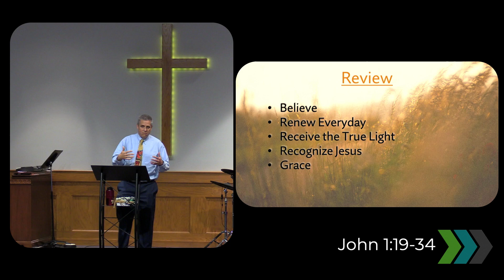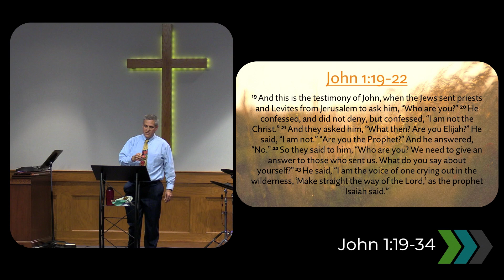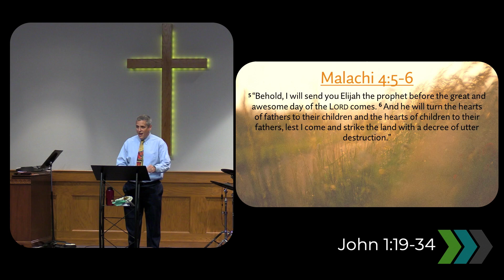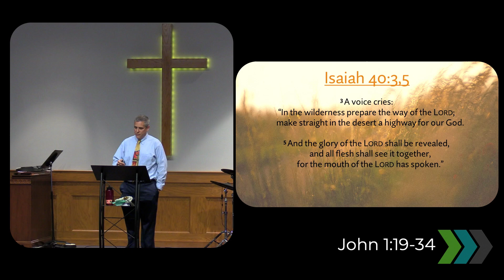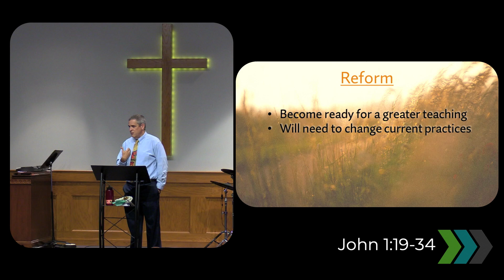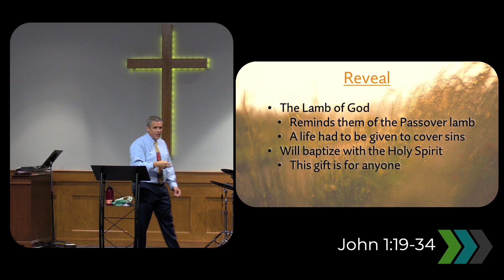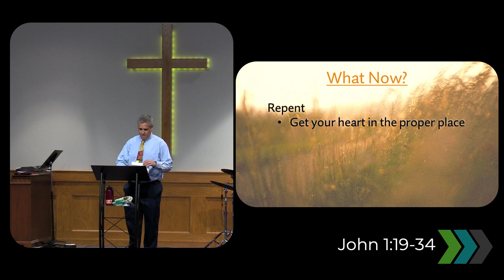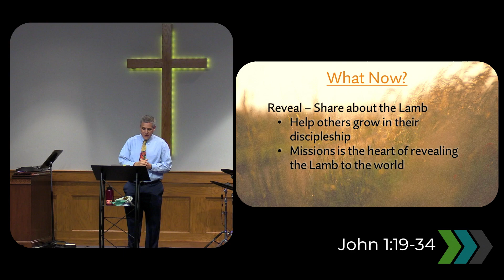The Voice Calling